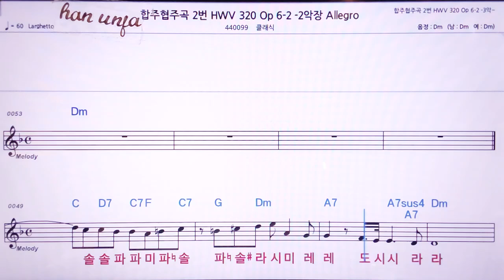💖 합주 협주곡 2번 HWV 320 2 악장/클래식 👍MR,노래방, 악보, 코드,Karaoke With Sheet Music